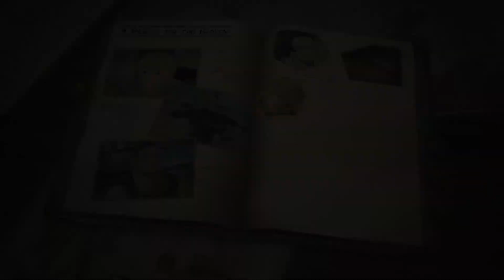Valkyria Chronicles 4 part54